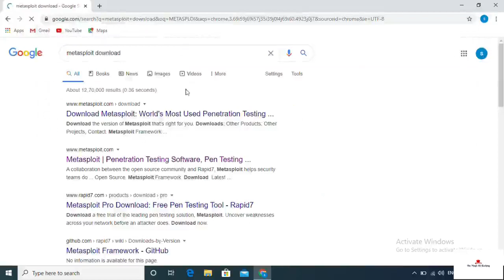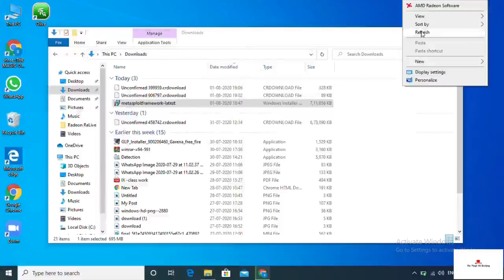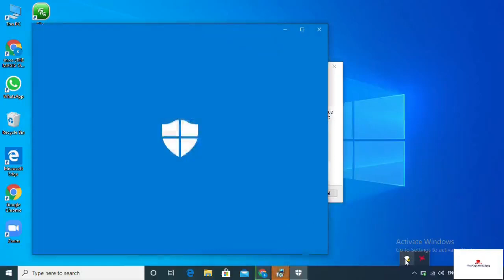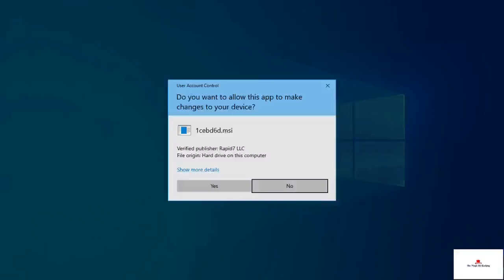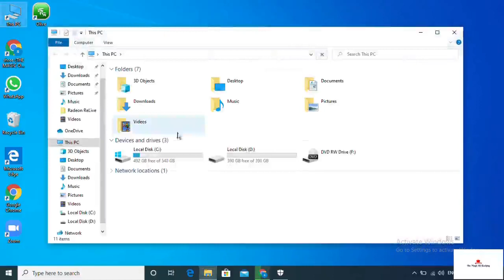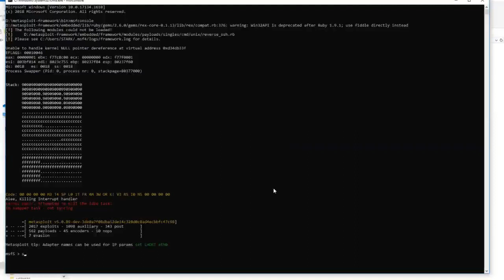**How to Install Metasploit in Your system **Tamil**The Magic Of Hacking